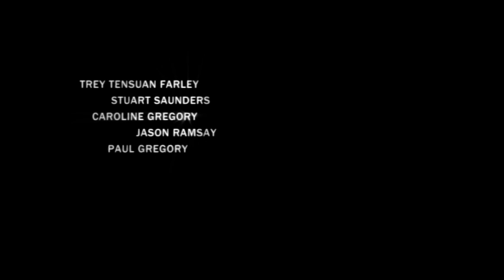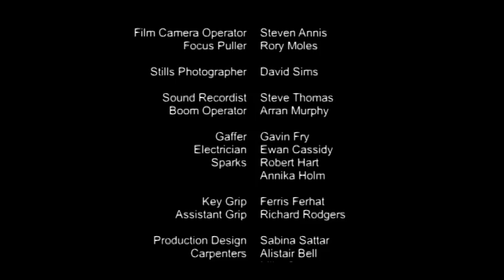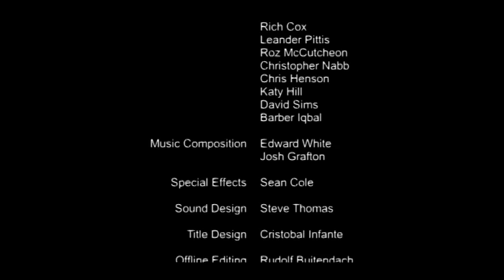Containment - A Short Film by Anthony Tattersall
The year is 2040 and the Department of Justice watches everyone. When his best friend dies, a headstrong rebel seeks vengeance by killing the Chief Justice who was behind it. But he must risk the lives of those closest to him in the process, and somehow escape the containment teams...